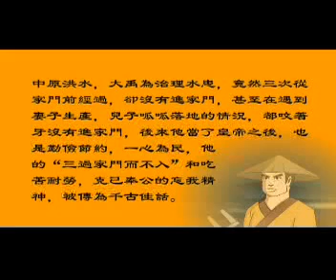德育的故事【大禹克儉】